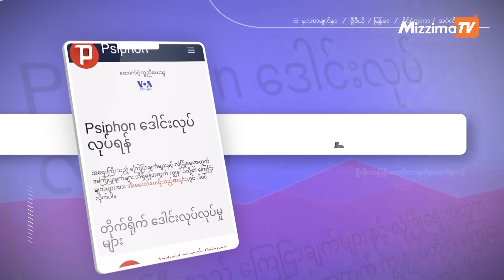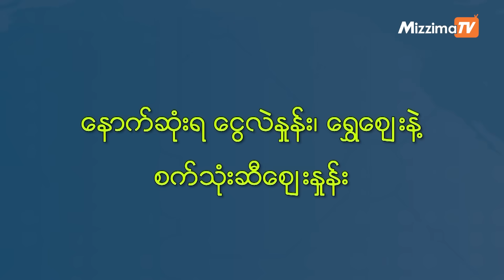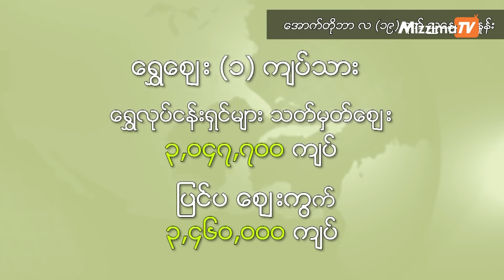မဇ္ဈိမအတွက် ဗွီအိုအေ သတင်းလွှာ( အောက်တိုဘာလ ၂၀ ရက်၊ ၂၀၂၃ ) | VOA On Mizzima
အရှေ့အလယ်ပိုင်းဒေသ စစ်မက်ပဋိပက္ခ အရပ်သားပြည်သူတွေအပေါ် ထိခိုက်မှုကြီးမား၊ ဂါဇာစစ်ပွဲနဲ့ပတ်သတ်ပြီး မြန်မာနိုင်ငံက ဂျူးနွယ်ဖွားတွေ၊ မွတ်စလင်တွေ ဘယ်လို သဘောထားရှိပါလဲ၊ ဆက်သွယ်မေးမြန်းချက် အပြင် နောက်ဆုံးရ ငွေကြေးဈေးကွက် သတင်းတွေကို ၂၀၂၃ ခုနှစ်၊ အောက်တိုဘာ ၂၀ ရက်၊ သောကြာမနက် မဇ္ဈိမအတွက် ဗွီအိုအေ အစီအစဉ်မှာ ကြည့်ရှုနိုင်ပါတယ်။